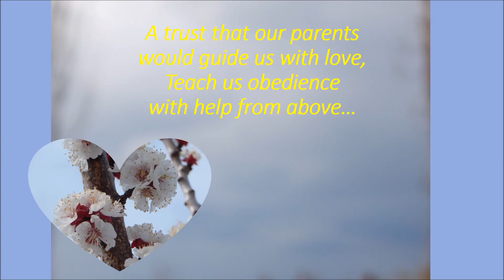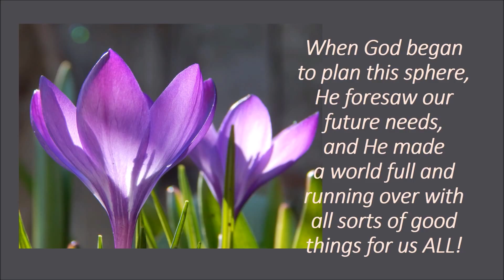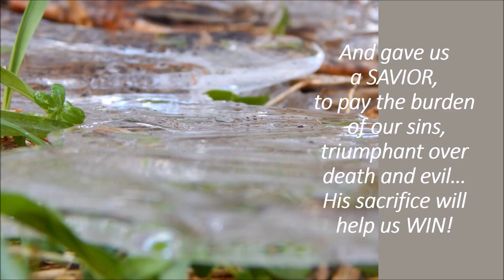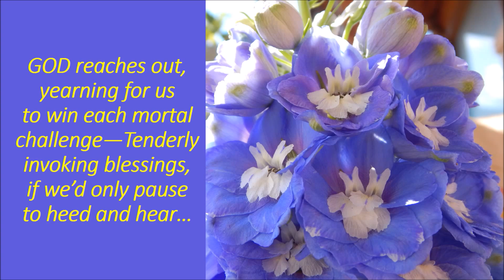As Strangers Here We came to Earth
When babies are born, they are sometimes addressed as DEAR Little Stranger..